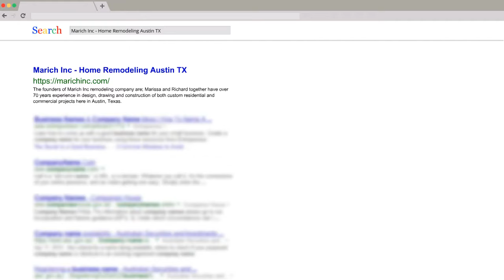Marich Inc Home Remodeling Austin TX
Austin Home Remodeling
The founders of Marich Inc remodeling company are; Marissa and Richard together have over 70 years experience in design, drawing and construction of both custom residential and commercial projects here in Austin, Texas.

Address:
Austin, TX, United States

Business Hours:
Saturday: 9:00AM - 5:00PM
Sunday: Closed